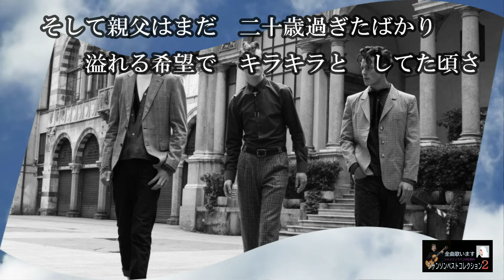No.167 そして親父は（歌詞入り） ET MON PER【名曲シャンソンのご紹介 歌：Ｅ.ハリマ ピアノ伴奏：中村力（ピアノカラオケ）】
1975年にヒットしたシャンソン。
父親から聞いたサンジェルマンデプレの様子が歌われています。
第二次世界大戦後、サンジェルマンデプレ地区はパリの知的・文化活動の中心地となり、多くの芸術家や文化人やボヘミヤン達が連日ナイトクラブやカフェ集まったそうです。
作詞・作曲：Nicolas Peyrac　 訳詞：佐藤忠三
シャンソンに出会って、十数年。70歳を超え、
シャンソンの良さが分かる年齢？になりました。
シャンソン（フランスの歌）は絶滅の危機にあるといわれていますが、
名曲の宝庫です。
その名曲をお伝えしたくて、シャンソンのバイブルとも言える
楽譜集「シャンソンベストコレクション」を選り好みせず
順番に歌ってご紹介しています。

シャンソンはハマルと、とっても面白いんです。
お好きな曲を見つけて是非歌ってください。
シャンソンは人生の歌、さまざまな人生の主人公になって、
歌うことが楽しめます。

楽譜：シャンソンベストコレクションはネットで購入できます。
シャンソン教室、シャンソニエなど歌える場所もたくさんあります。
是非　一緒に楽しみましょう！